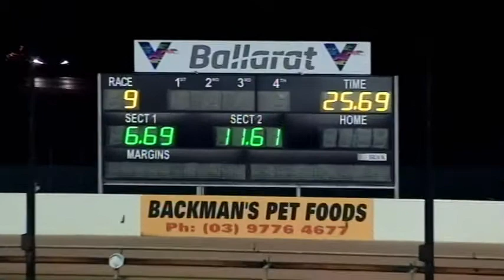BAL WED 14 OCT 20 R9